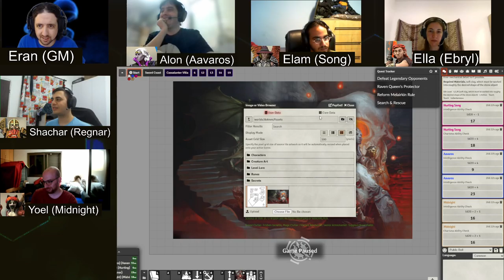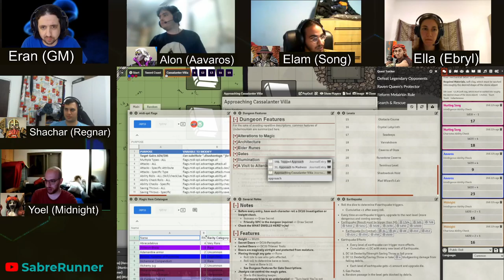Dungeon of the Mad Mage, Ebryl's Story, Part 6